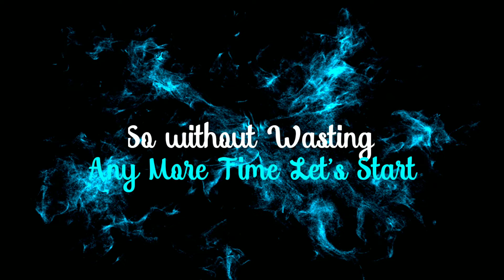Brawl Stars New Brawler Lou All 35 Voice Lines l Brawl Stars New Brawler Lou Voice Lines l Lou Voice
Welcome To Xtreme Hawkeye Channel

Hey Guys today I am going to hear you brawl stars new Brawler Lou all voice Lines

Download Links 👇

Brawl Stars Link

Z Archiver Link

Brawl Stars

In Game Name Xtreme Hawkeye

In Game I'd

Can You Hit 10 Likes ?

Comment If You Need More Videos On It